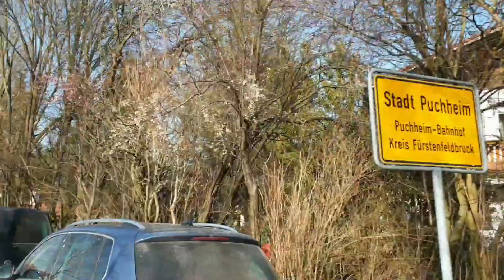Bisikletle Gezmek Yasak Değil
Transfergo ile Türkiye'ye para gönderebilirsiniz. Benim davetten üye olursaniz ve 50 euro gonderirseniz 10Euro kazanirsiniz.

Linkleri kullanirsaniz kazancli çıkarsınız. Tesekkurler

Videolari Cep telefonum ile boş zamanlarımda çekiyorum. Zaman zaman sıkıntılar olabiliyor. Kusura bakmayın.